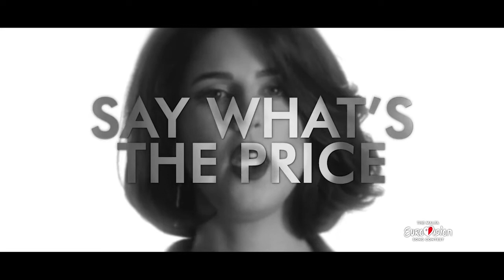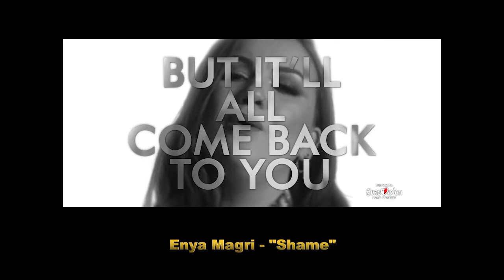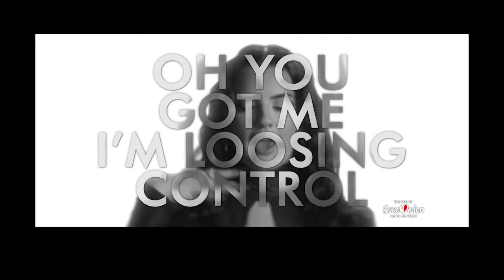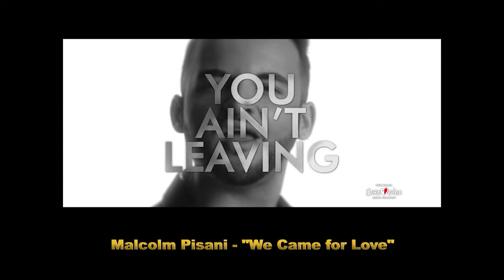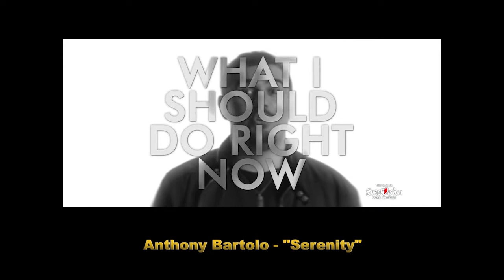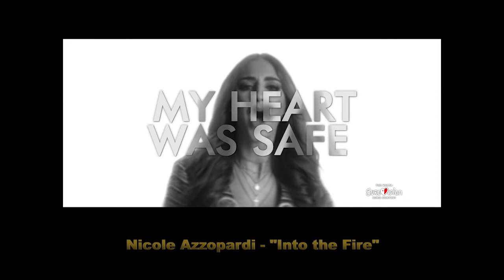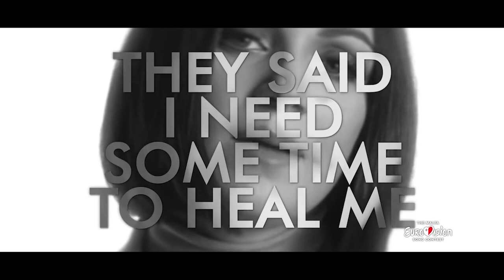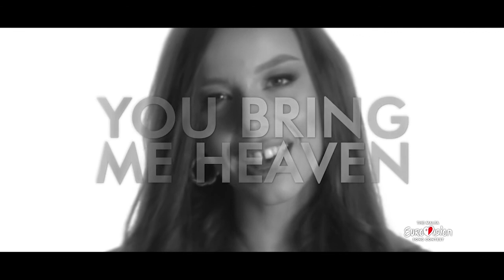17/01/22 MALTA 0/2